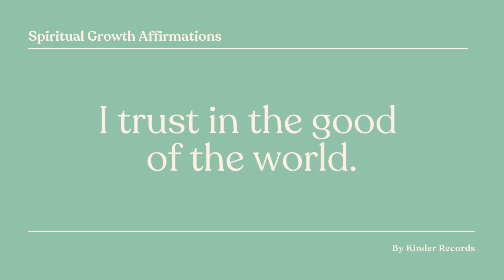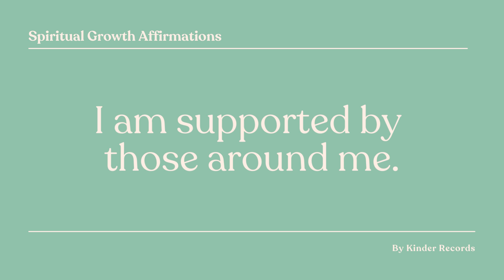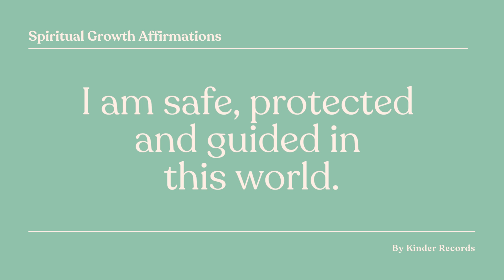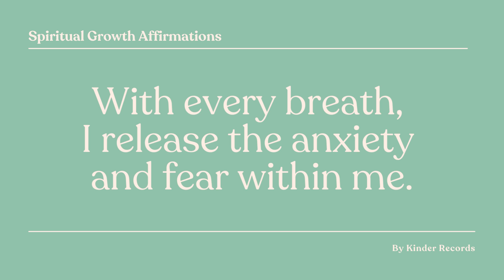Grounding Affirmations | Spiritual Growth | Kinder Records